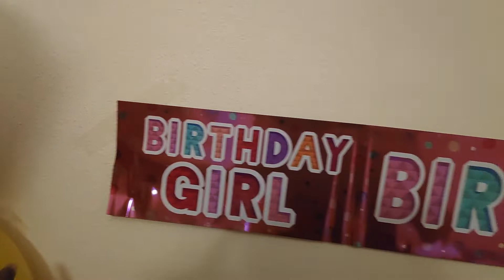With bloopers Birthday celebration vlog | How to make Steamed Yoghurt cake for bday | funday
💗 Stay Healthy ! Stay Happy ! Keep Smiling 💗

Birthday celebration vlog with bloopers | How to make Steamed Yoghurt cake for bday, funday

steffi ulagam, madras samayal, madras samayal vlogs, birthday cake in tamil madras samayal steffi, vlogs in tamiltamil vlogsbirthday vlog in tamil, steffi and alandra, steffi vlogs, steffi vlogs bloopers, steffi birthday vlog.
parithabangal parithabangal latest episode parithabangal channel parithabangal gosu bloopers pavangal, padithabangal new video, parithabangal bloopers, parithabangal latest parithabangal new parithabangal new videogopi sudhakar gosugopi sudhakar comedytamil creatorstamil comedy sudhakar paridhabangal comedybalu bose mohan pvr paridabangal paavangal new video paavangal gopirofl momentsbloopers paavangal, bloopers comedy, bloopers, bloopers tamil.

bloopers behind the scenes bloopers of madras samayal, cooking bloopers funny cooking moments coking behind the scenes madras samayal, samayal bloopers, comedy samayal bloopers in tamil.